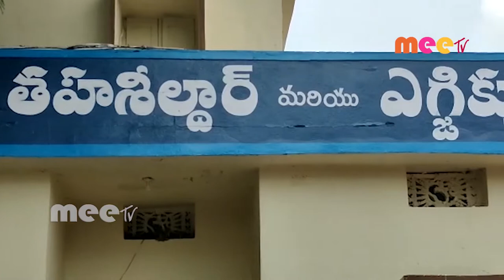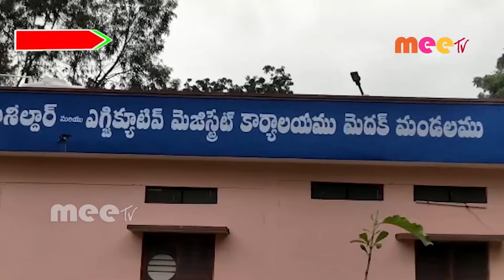lrs ఫై నిరసన //29.09.2020//MEETV NEWS//